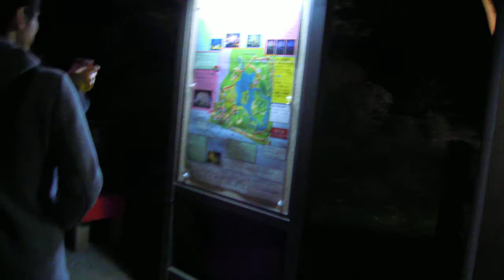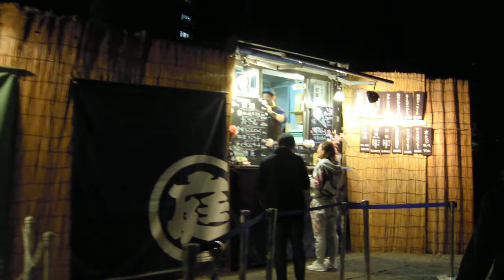六義園20190326夜桜 ライトアップ を歩いてみたDSCN0168